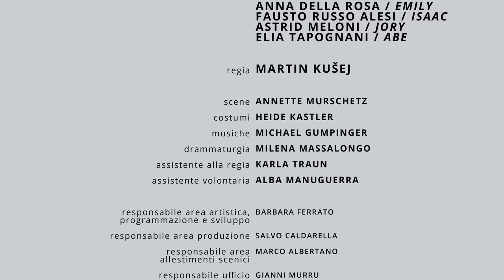DISGRACED - Trailer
DISGRACED
dis-crimini

DI AYAD AKHTAR
TRADUZIONE MONICA CAPUANI

CON
PAOLO PIEROBON | AMIR
ANNA DELLA ROSA | EMILY
FAUSTO RUSSO ALESI | ISAAC
ASTRID MELONI | JORY
ELIA TAPOGNANI | ABE

REGIA MARTIN KUŠEJ

SCENE ANNETTE MURSCHETZ
COSTUMI HEIDE KASTLER
MUSICHE MICHAEL GUMPINGER
DRAMMATURGIA MILENA MASSALONGO
ASSISTENTE ALLA REGIA KARLA TRAUN
ASSISTENTE VOLONTARIA ALBA MANUGUERRA

teatrostabiletorino.it
PRIMA RAPPRESENTAZIONE 9 OTTOBRE 2017,
TEATRO CARIGNANO - TORINO